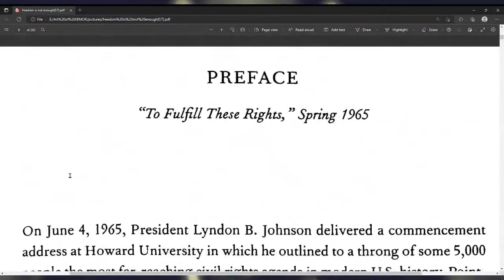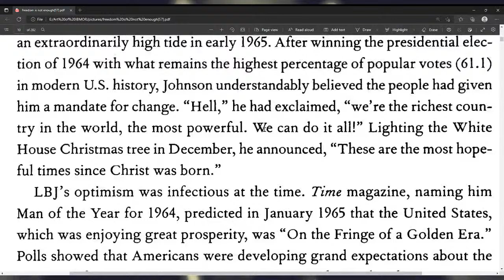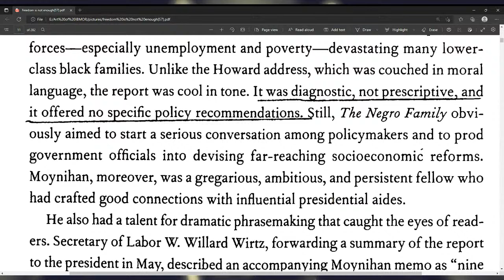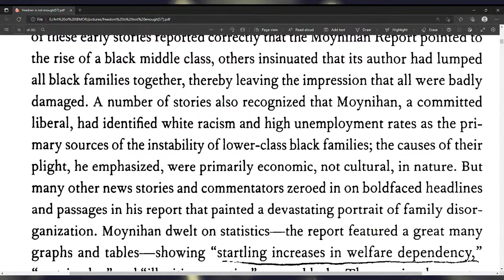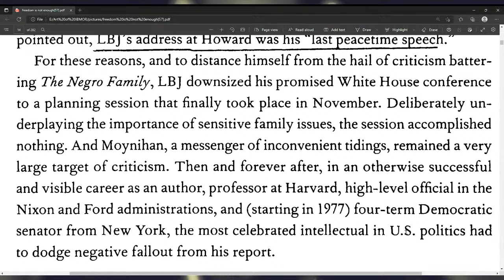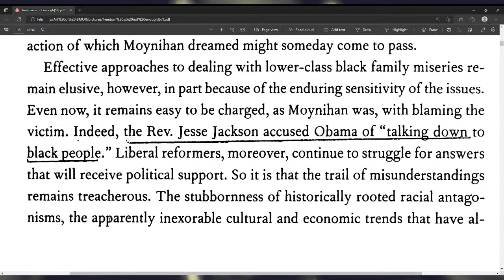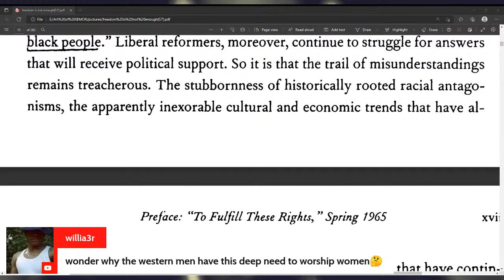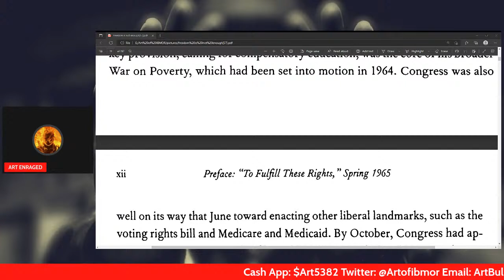Freedom Is Not Enough Part 1: To Fulfill These Rights